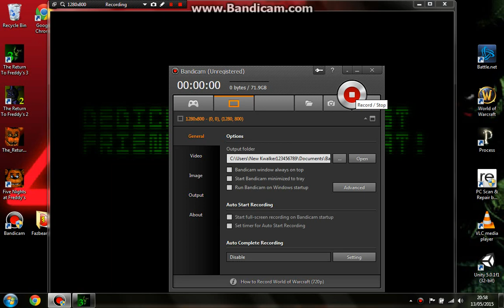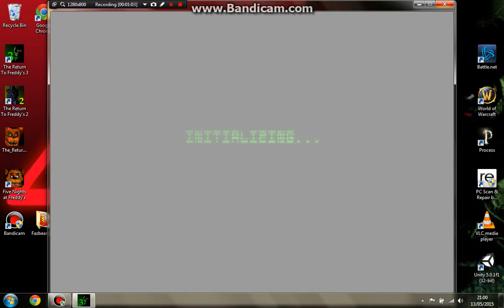Golden Freddy Secret mini game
Secret mini game On The Return to freddys 3
Mind The Return to freddys 4 has been confirmed!
Sweet
If you go onto Gamejolt You.ll see The return to freddys 4
Im so hyped for the game!